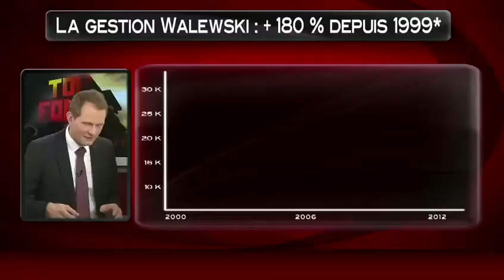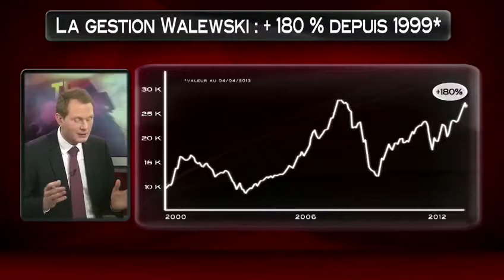Fonds - Alken European Opportunities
Alken European Opportunities est un fonds actions européennes avec à sa barre Nicolas Walewski, l'un des gérants les plus talentueux de sa catégorie. Alken European Opportunities signe depuis sa création en janvier 2006 une progression de 51,79 %*.